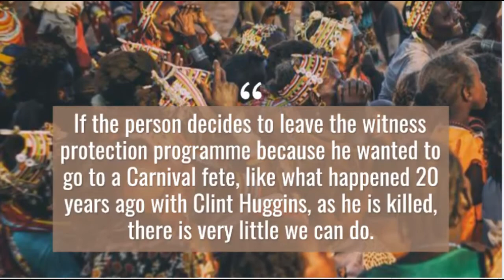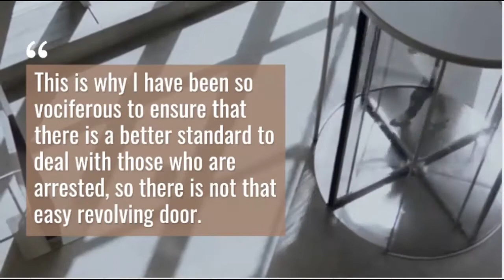Witness protection programme 100percent successful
witness me,
witness protection program,
witness 2k,
witness to the mob,
witness houston,
witness for the prosecution,
witness protection,
witness movie,
witness album,
witness adam jones,
witness album reaction,
witness an angel so beautiful,
witness audiobook,
witness approaching nirvana,
witness a mock tornado drill at hunter elementary,
witness a song in the night,
a witness out of the blue,
a witness to the mob,
a witness out of the blue full movie,
a witness out of the blue trailer,
a witness to history,
a witness out of the blue full movie english subtitles,
a witness to history wow,
a witness to aloha,
witness bnl,
witness barn raising scene,
witness by jordan feliz,
witness blessthefall,
witness board game,
witness by mindless self indulgence,
witness band,
witness by freddie dredd,
lil b witness,
marky b witness,
b a witness,
witness camila cabello,
witness choir,
witness clap your hands,
witness cyndi lauper,
witness counterparts,
witness consciousness,
witness christian song,
witness church in zion,
studio c witness protection,
studio c witness,
witness c cream,
witness nicole c mullen,
witness victor c johnson,
witness a.c.e pubg,
witness daughtry,
witness dance scene,
witness doyverse,
witness dub,
witness do it till we drop,
witness demo,
witness danny glover,
witness deposition,
witness ending,
witness ebk,
witness edit audio,
witness elite match,
witness execution,
witness examination,
witness era,
witness edit,
e.t witness tour,
witness for the prosecution 1957,
witness freddie dredd,
witness full movie,
witness for jesus,
witness for the prosecution trailer,
witness for my lord,
witness for the prosecution 1957 full movie online free,
witness gospel group,
witness gaming,
witness gospel,
witness gameplay,
witness gospel song,
witness greatness,
witness get in the way,
witness go tell it on the mountain,
gbaby witness,
g herbo ari witness,
witness harrison ford,
witness harrison ford full movie,
witness houston i have nothing,
witness houston i will always love you lyrics,
witness halloran,
witness halfdan's coronation,
witness houston christmas,
witness insecurity,
witness insecurity song,
witness intimidation,
witness instrumental,
witness in court,
witness ice cream scene,
witness interview,
witness impeachment,
i witness news,
i witness 2020,
i witness 2021,
i witness news jimmy kimmel,
i witness atom araullo,
i witness jay taruc,
i witness kara david 2020,
i witness 2019,
witness jordan feliz,
witness joplin tornado,
witness jack halloran,
witness joplin tornado documentary,
witness jordan feliz lyrics,
witness jacob banks,
witness jordan feliz remix,
witness jake is lloyd,
j witness religion,
j witness beliefs,
j krishnamurti on witness,
witness katy perry,
witness katy perry reaction,
witness kenpaul obieke,
witness king von,
witness katy perry live,
witness katy perry lyrics,
witness korean movie,
witness kelly mcgillis,
witness k,
k rino witness,
witness k clique,
witness lee,
witness lyrics,
witness logic,
witness lee messages,
witness live,
witness lee exposed,
witness lincoln assassination,
witness lil b,
l witness 2021,
l witness 2020,
l.p. no witness,
l'entourloop witness,
witness msi,
witness movie scenes,
witness mt joy,
witness my tragic moment,
witness movie trailer,
witness me meme,
m'baku witness the night of the jabari,
witness no more,
witness nashville,
witness never change,
witness news,
witness nightcore,
witness no good thing,
witness never walk alone,
watch and witness,
witness of god all songs,
witness our divine,
witness of christ,
witness of christ church in zion,
witness owns lawyer,
witness of jehovah,
witness oblivion sephiroth,
witness of god umoya wami,
i witness,
witness protection full movie,
witness protection trailer,
witness protection madea,
witness perfection,
witness protection larry the cable guy,
witness protection program documentary,
reggie p witness,
crazy p witness,
rodney p witness the fitness,
eaa witness p,
eaa witness p compact 10mm,
witness p 45 acp,
tanfoglio witness p match pro,
tanfoglio witness p 10mm,
witness quarry,
witness queens peak,
witness quartet,
witness questioning,
witness quarantine,
witness quarry gate puzzle,
witness quarry puzzle,
witness quirk darkest dungeon,
witness ft fid q,
witness reaction,
witness rust,
witness review,
witness richness,
witness roots manuva,
witness ramirez,
witness riders,
witness reaction katy perry,
r kelly witness,
r/askreddit jehovah witness,
witness standard,
witness song,
witness soundtrack,
witness sarah mclachlan,
witness stand,
witness sigil,
witness scene,
witness speedrun,
s witness vini dance,
madea's.witness.protection.2012,
witness p-s 9mm,
s-witness disquei dia,
witness trailer,
witness the fitness,
witness to the mob full movie,
witness tour,
witness the addiction,
witness the strength of street knowledge,
witness testimony ace attorney,
t grizzley no witness,